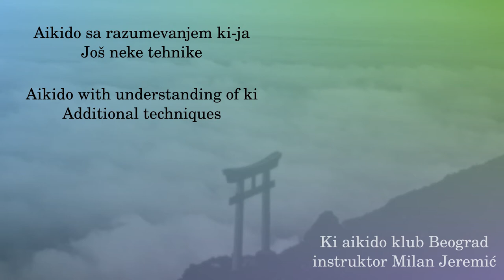013 - Katadori nikyo